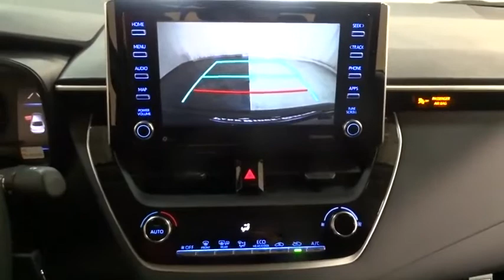2021 Toyota Corolla Des Plaines, Elmhurst, Schaumburg, Chicago, Naperville, IL T56165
Blueprint New 2021 Toyota Corolla available in Des Plaines, Illinois at Bredemann Toyota. Servicing the Elmhurst, Schaumburg, Chicago, Naperville, IL area.

Bredemann Toyota
1301 W Dempster St

CARPET MAT PACKAGE (TMS)  -inc: carpet floor mats and trunk mat,Front Wheel Drive,Power Steering,ABS,4-Wheel Disc Brakes,Brake Assist,Steel Wheels,Tires - Front Performance,Tires - Rear Performance,Wheel Covers,Temporary Spare Tire,Heated Mirrors,Power Mirror(s),Rear Defrost,Intermittent Wipers,Variable Speed Intermittent Wipers,Daytime Running Lights,Automatic Headlights,AM/FM Stereo,MP3 Player,Bluetooth Connection,Auxiliary Audio Input,Smart Device Integration,Steering Wheel Audio Controls,Bucket Seats,Pass-Through Rear Seat,Rear Bench Seat,Adjustable Steering Wheel,Trip Computer,Power Windows,WiFi Hotspot,Remote Trunk Release,Keyless Entry,Power Door Locks,Cruise Control,Adaptive Cruise Control,Climate Control,A/C,Cloth Seats,Driver Vanity Mirror,Passenger Vanity Mirror,Driver Illuminated Vanity Mirror,Passenger Illuminated Visor Mirror,Power Windows,Power Door Locks,Trip Computer,Engine Immobilizer,Security System,Traction Control,Stability Control,Traction Control,Front Side Air Bag,Telematics,Requires Subscription,Lane Departure Warning,Lane Keeping Assist,Lane Departure Warning,Tire Pressure Monitor,Driver Air Bag,Passenger Air Bag,Front Head Air Bag,Rear Head Air Bag,Passenger Air Bag Sensor,Front Side Air Bag,Rear Side Air Bag,Knee Air Bag,Child Safety Locks,Back-Up Camera